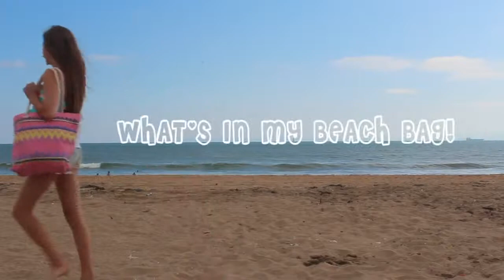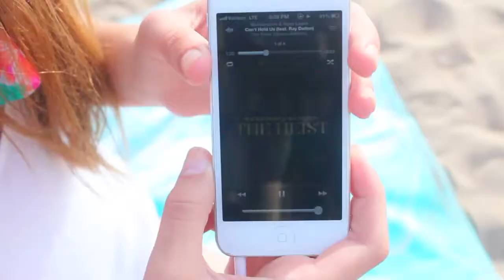What s in My Beach Bag